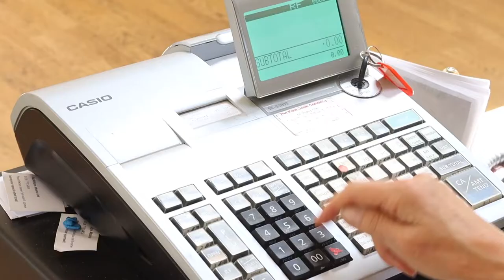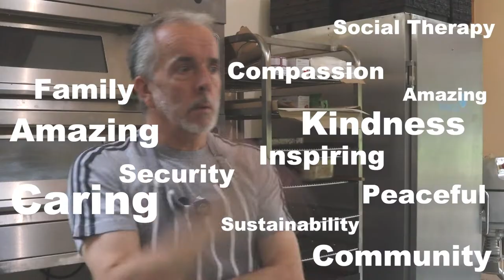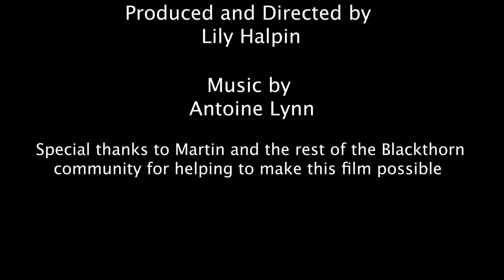Welcome to Blackthorn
We made this film to celebrate everything Blackthorn.  The film features interviews from our co-workers, staff and volunteers.  Our gardens and cafe are open every weekday from 10am to 3pm.  We look forward to seeing you there.